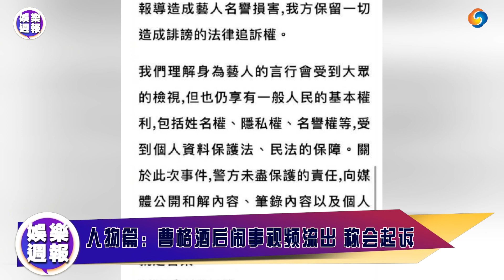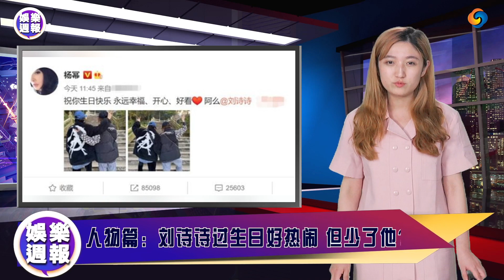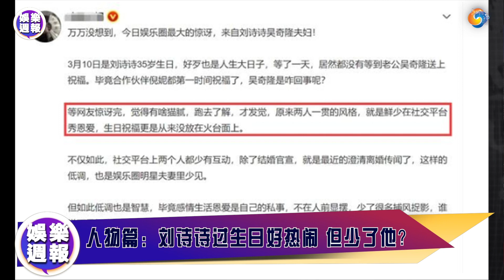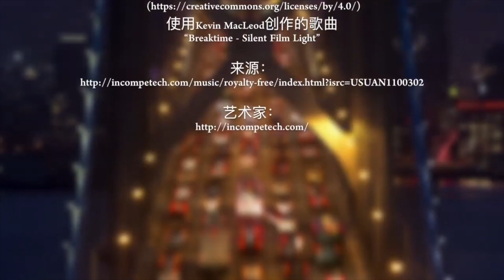曹格酒后闹事大骂脏话视频流出！刘诗诗吴奇隆离婚再添「铁证」？「霍启刚」巨额诈骗！大S婚后汪小菲首露面，摇头叹气！吴宗宪儿子吸毒受审！浪胃仙男扮女装上女厕所！吴京加盟巨制定档！娱乐周报Mar18